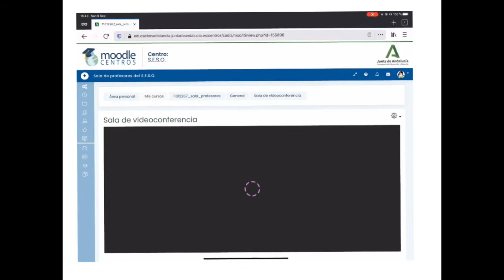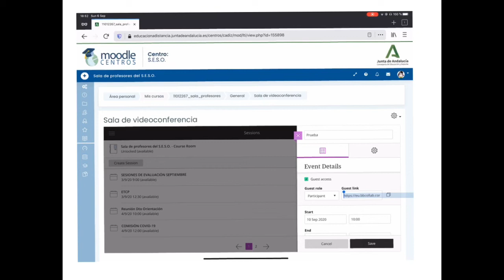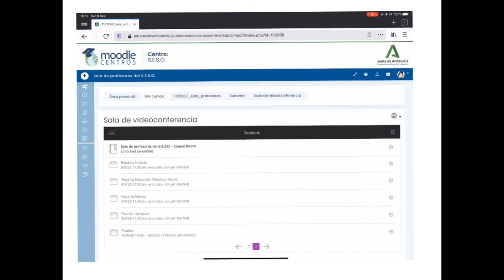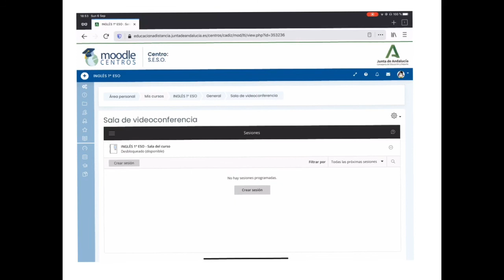Cómo crear sesiones de videoconferencia en Moodle Centros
Cómo crear sesiones de videoconferencia en Moodle Centros para tus reuniones con tus compañeros de área o departamento, o para las sesiones de tu alumnado.